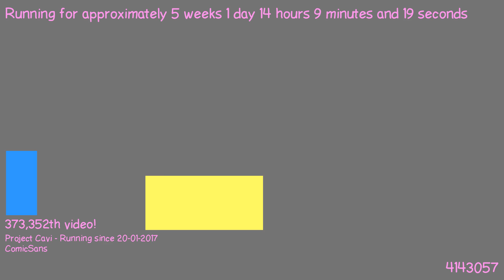1488111215 - Webdriver Cavi - H